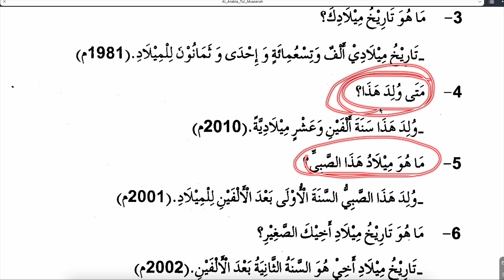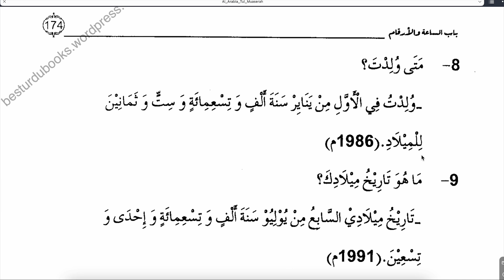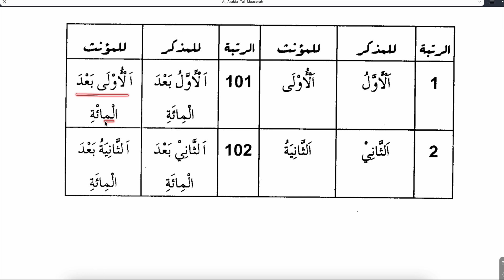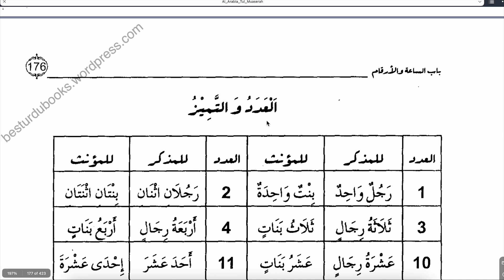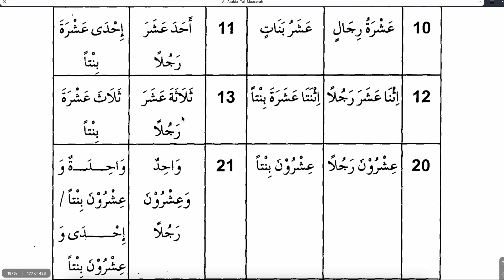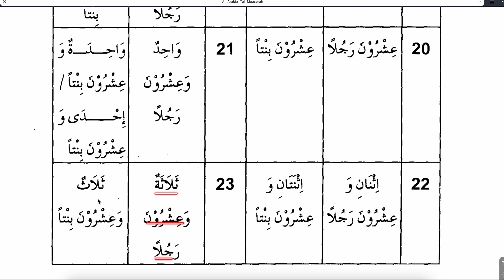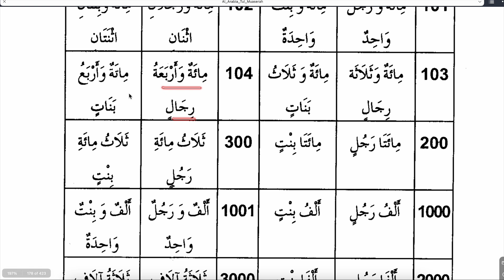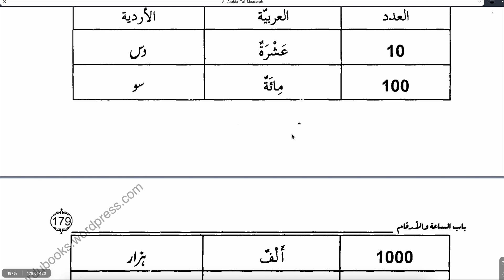ARAPÇA DİYALOGLAR VE TABİRLER 63